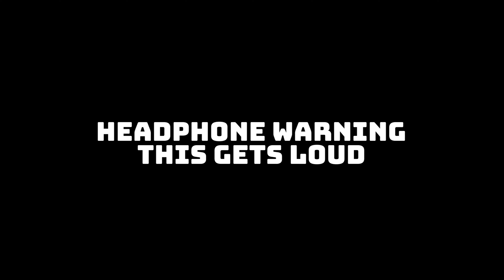THIS GAME WAS WILD [Dare To Sleep] (Rec Room)